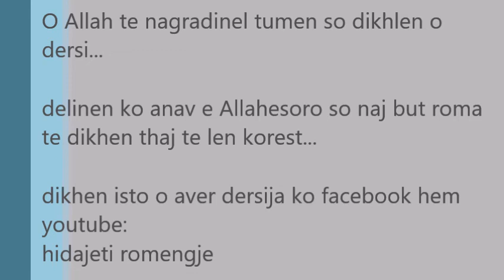Nevo Romano dersi - Hadis 7: O dini tano o nasihati